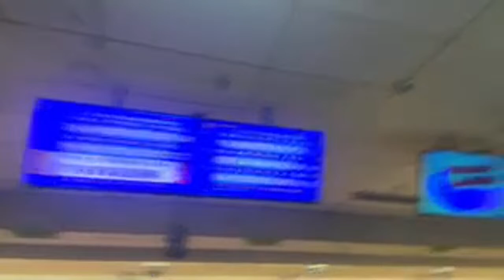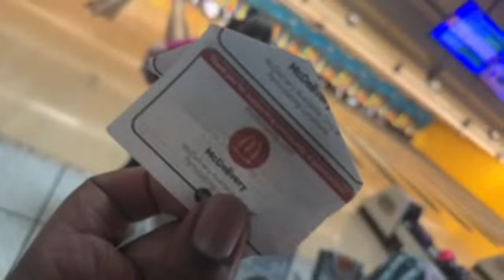TeamFlash v Supreme Vixens